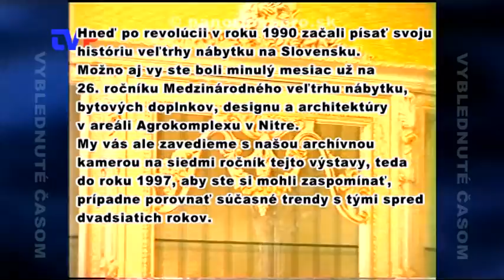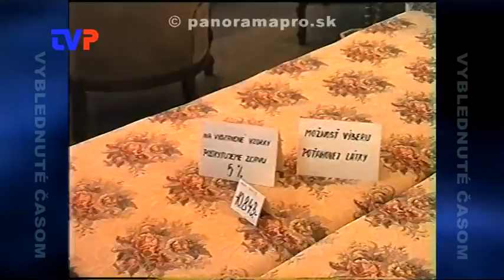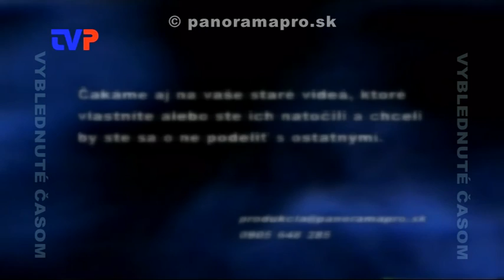Vyblednuté časom 6.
S našou archívnou kamerou sme sa pozreli na výstavu bývania a bytových doplnkov v Nitre v roku 1997.